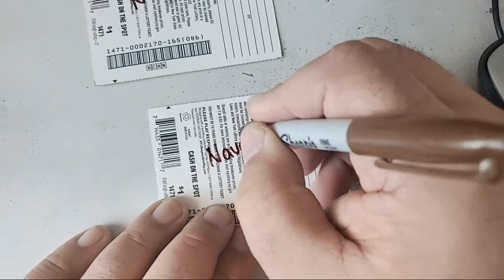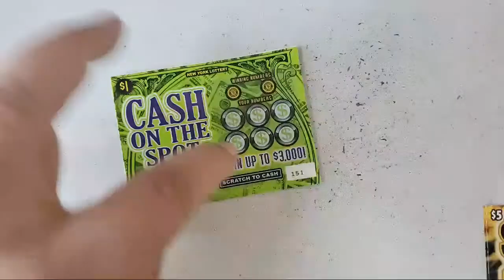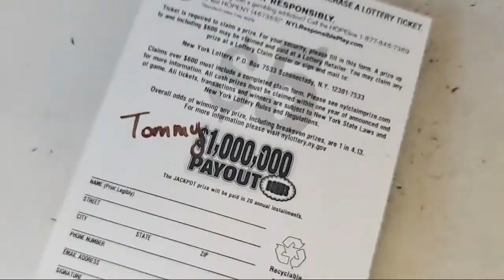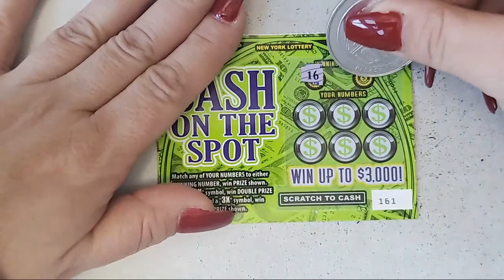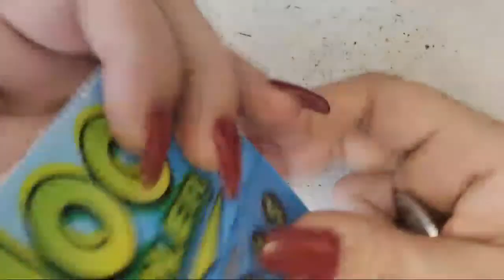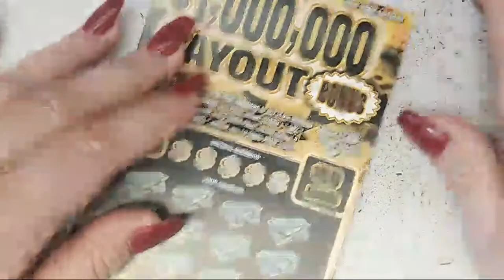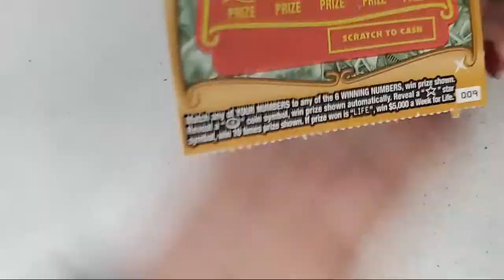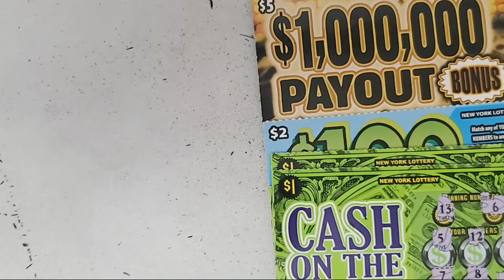HUGE MEMBER GIVEAWAY AND SCRATCH OFF SESSION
Official “SMELLY MICHELLY CONTEST” Rules:
  All participants must be 18 years of age or older.
  It is free to participate.
  All winners are chosen in the order of the correct answer given on Smelly Mishelly’s device.
  Upon receipt of the winner’s email I will email the winner back with a link to a random video to comment on. This is for verification purposes.
Prize Details:
  Winners keep all prizes up to and including $20.00.
  Prizes between $21.00 up to and including $500.00 will be a 50/50 split between the winner and myself.
  Any prizes over $500.00 the winner will receive 20% of the prize after any applicable taxes.
  Top payout will be $2000.00.
Smelly Michelly is not a Sub4Sub Channel as it is against YouTube Terms/Conditions. While in the public live stream chats, it is ok to check out other YouTube Channels. Support them if you like their content & if you intend on watching their content. Smelly Michelly Daily Videos or Livestreams may offer its viewers chances at winning prizes that may include Lottery Tickets, Gift Cards or other items of value. Any lottery tickets won or given away to these players will follow the rules & are always subject to change or cancellation at any time by Smelly Michelly: Lottery Tickets played for winners will follow the outlined rules & are subject to change/cancellation at any time by Smelly Michelly. Any PayPal winnings sent to anyone outside the United States may have “Cross Border” fees associated with the transaction. Smelly Michelly YouTube Channel Abides by all YouTube’s Terms & Conditions. While in any of Smelly Michelly Live Streams follow the rules laid out by YouTube Directly on Subscribing to other YouTube Channel’s in the Stream or who have commented on any videos. Additionally, services that attempt to boost YouTube subscriber numbers through automated means or via a marketplace violate our Terms of Service, such as: • Purchasing subscribers from third-party websites • "Sub4sub" exchanges and services from third-party websites that subscribe you to multiple channels which then subscribe to you back It's okay to subscribe to a friend's channel and vice versa, or to ask your audience to subscribe to your channel. However, if you do this as part of an exchange it's not allowed. Any and all info obtained will be for the sole purpose of the giveaway only and nothing else.